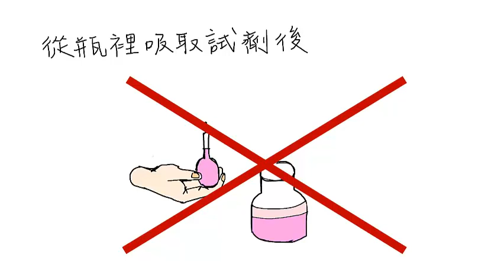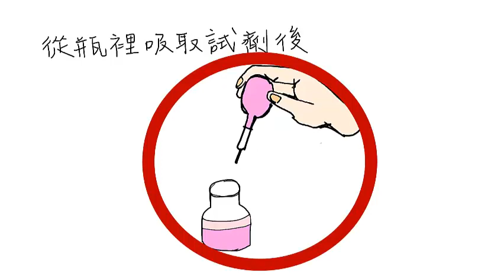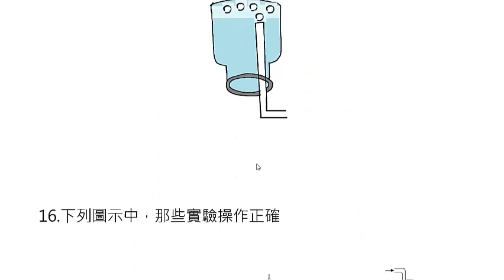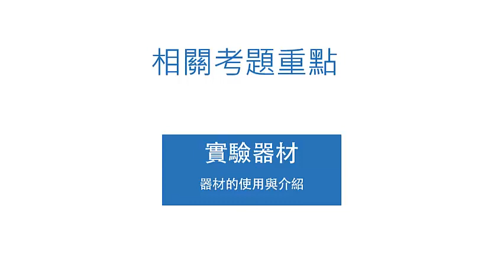[LIS]學測懂了沒!-102年第16題 (實驗室操作)